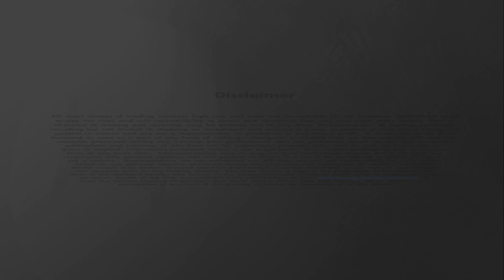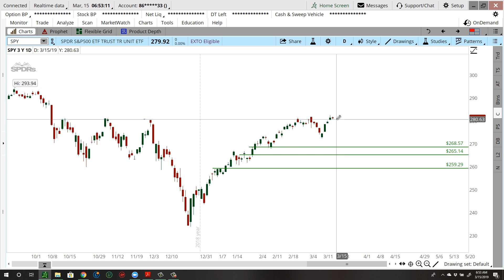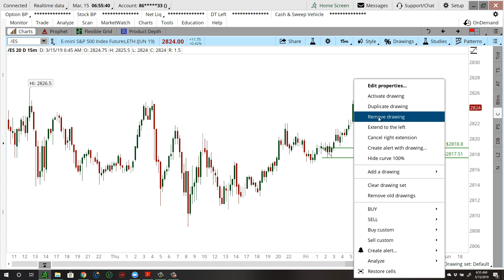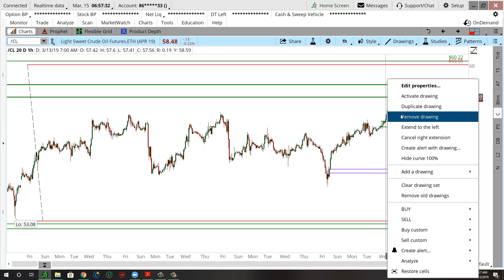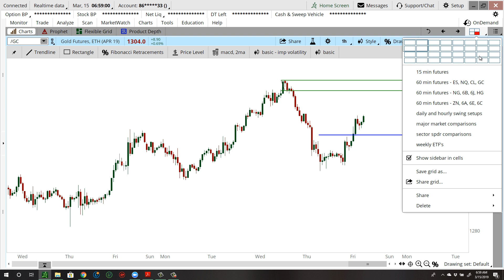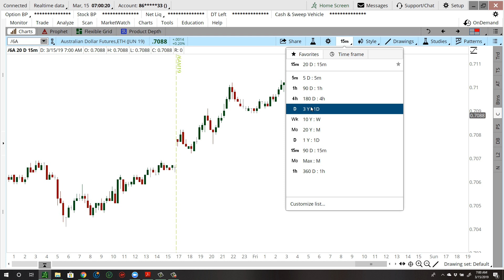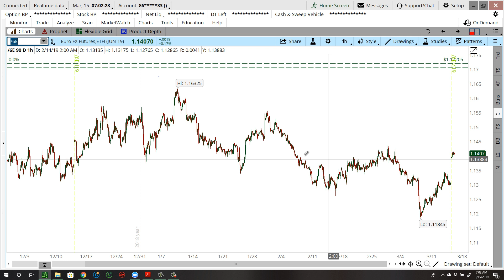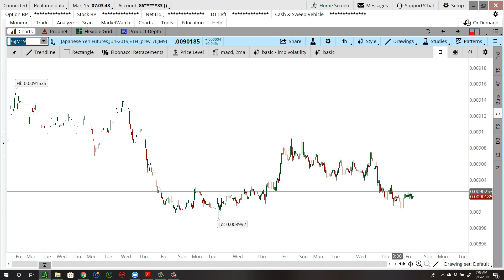Daily Market Commentary - 03/15/2019 - Chuck Fulkerson